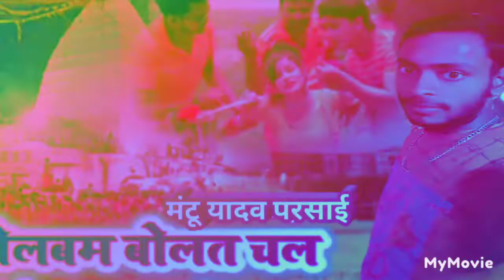मंटू का बोल बम का भोजपुरी गाना 2020 के अंदर का गाना आजा आज आया है सिंघेश्वर में जल सिंघेश्वर में जल